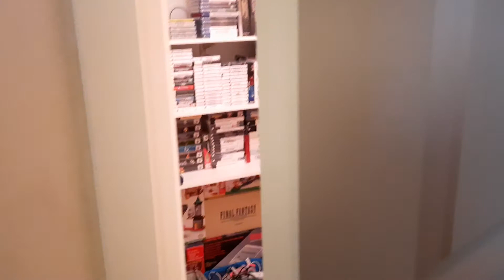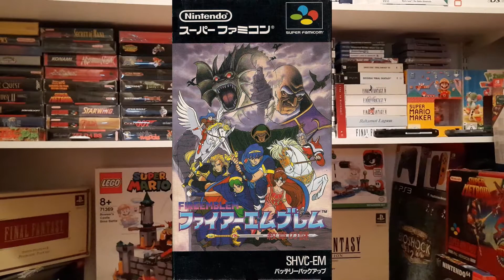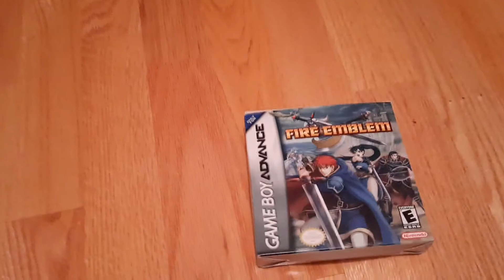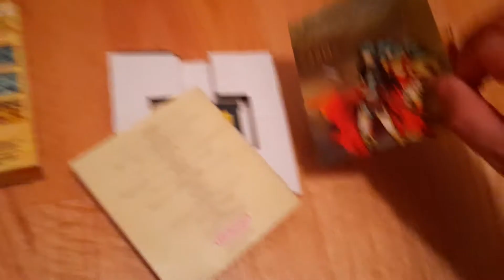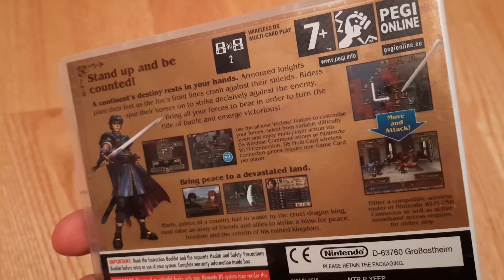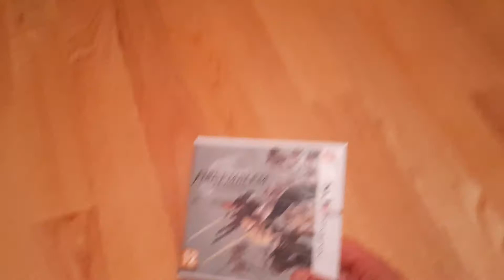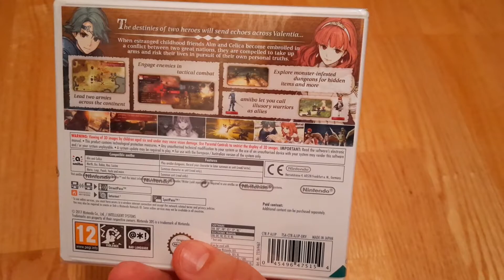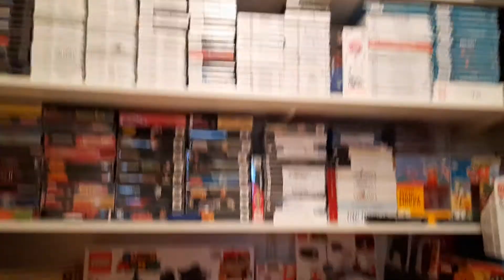Kokoelmakorneri osa 8 - FIRE EMBLEM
Sankarillista strategiaa